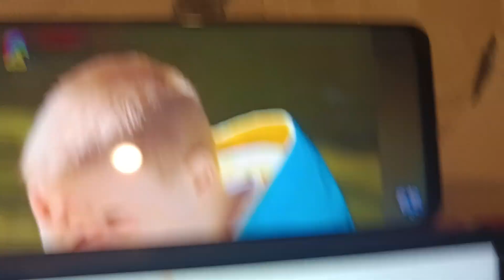Deko Boko Friends